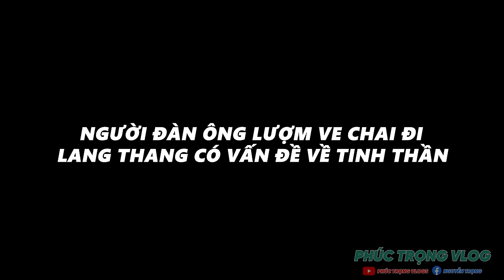Hồi Hộp Khi Tiếp Xúc Với Người Đàn Ông Vô Gia Cư Kỳ Lạ